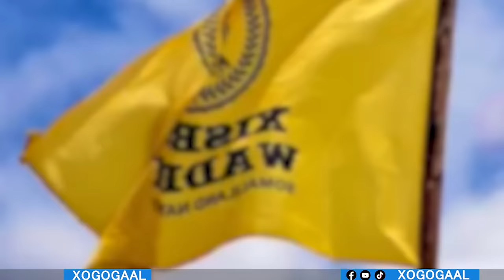Xog Habarjeclo oo ka hiilisay Muuse Biixi 3 Qodob oo Guusha Siinaya Ciro iyo wadani? Go,aankii..?